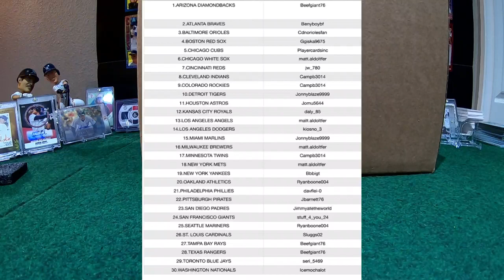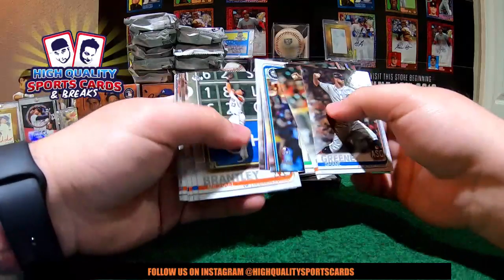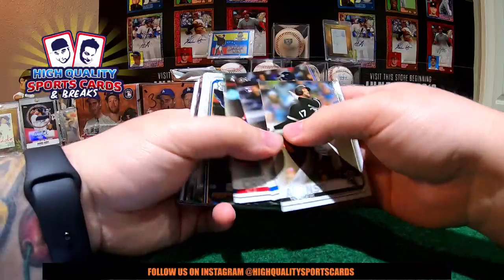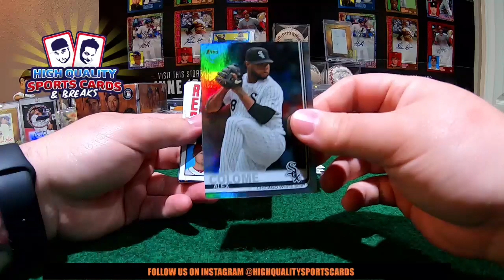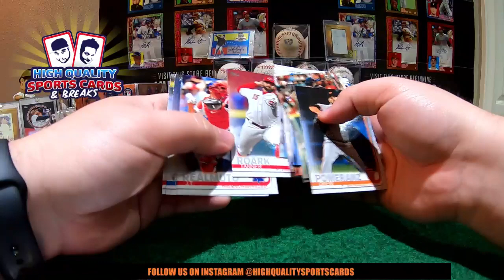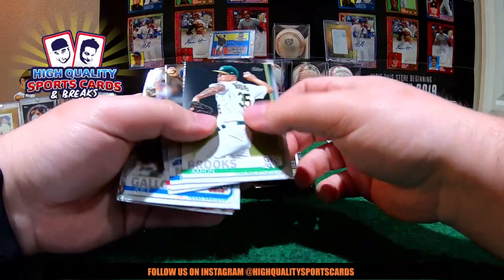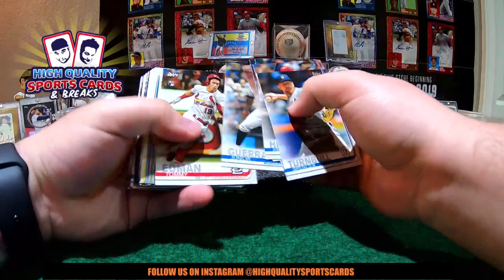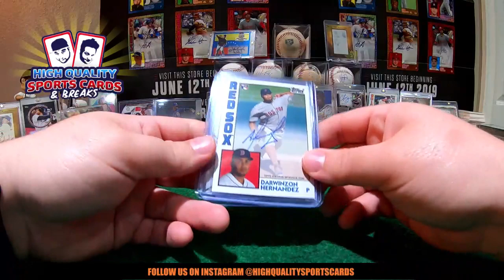Break #33 2019 TOPPS UPDATE BB 1/2CASE 3 JUMBO BOX + 6 S.P. BREAK MONDAY 10/28/19